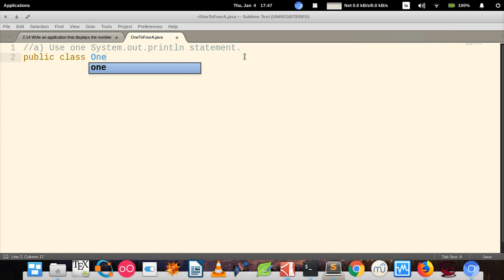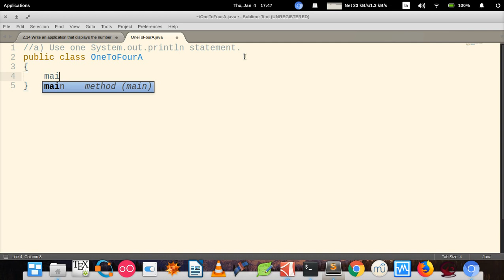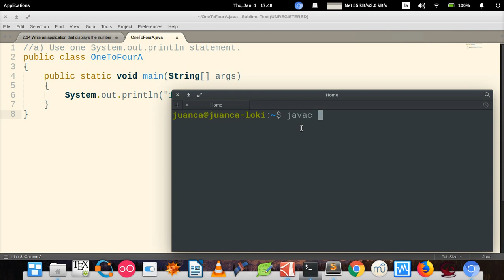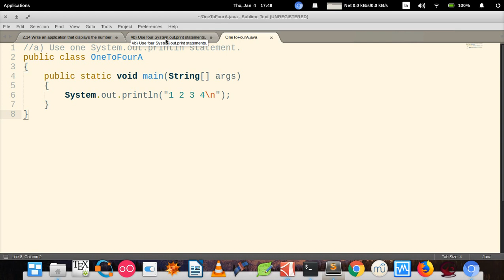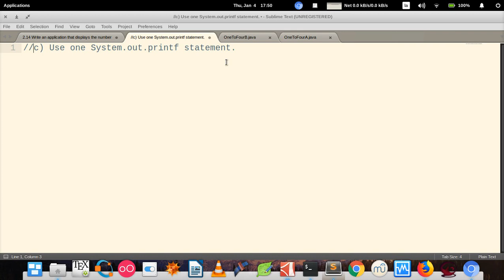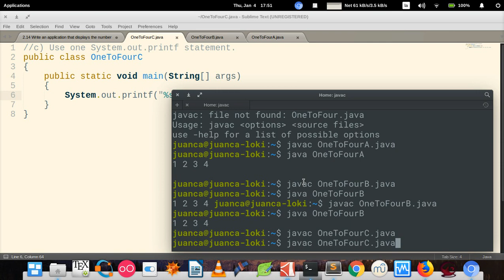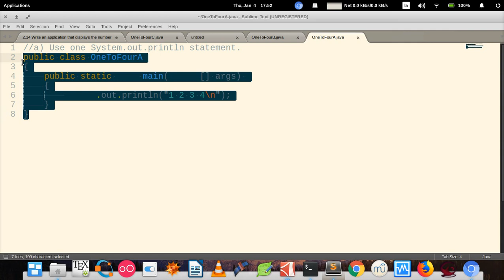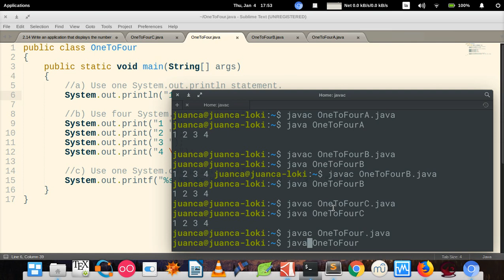Java How to Program (Ninth edition) - Deitel & Deitel, exercise 2.14